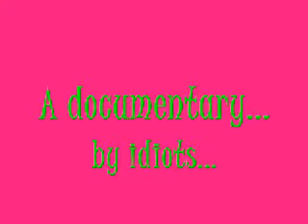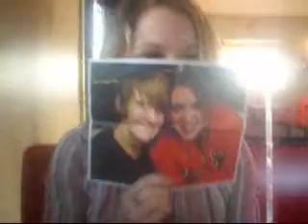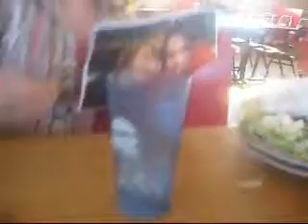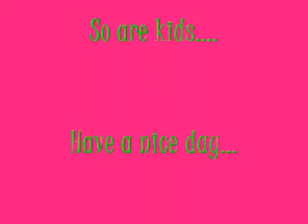Lacy and Linda's Documentary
so its not really a documentary...

and its pretty stupid...

but you love us...

so you'll deal w it!